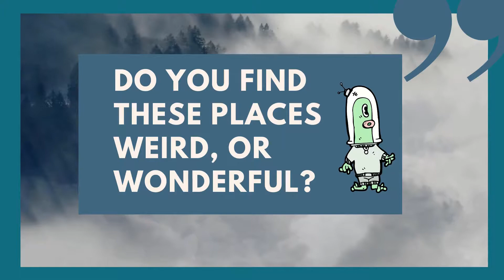Strange places in the world| Pammukale| Socotra| Lake Hillier| Waitomo caves| Vadhoo islands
Some of the places on Earth are so strange that it is almost impossible to believe in their existence. Some leave us spell bound by their beauty, while others may look weird too. Find out some of the strangest places on Earth.